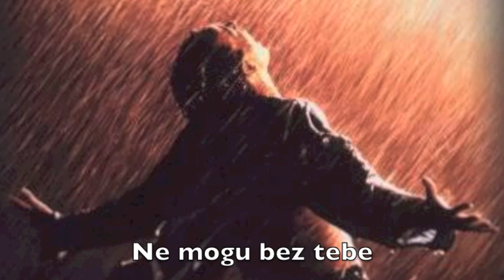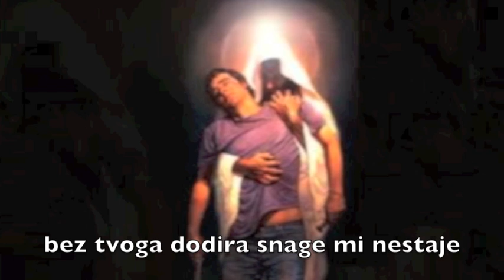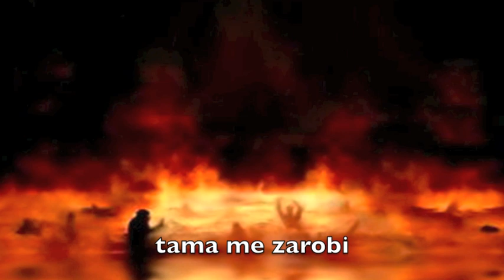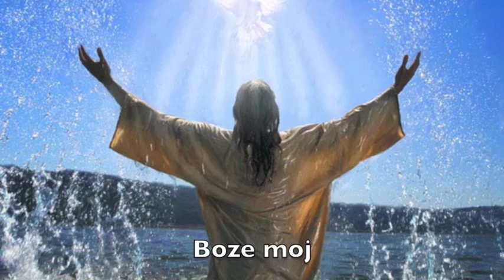Tebe trazim - Isuse prijatelju moj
Isuse nikada se ne umori u svojoj ljubavi i prijateljstvu